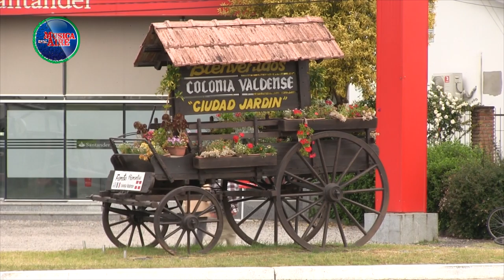La situación Sanitaria de Colonia y el País es "Crítica, pero no de desastre" según el MSP